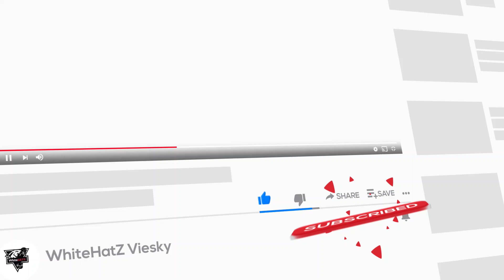Asphalt 8 |New Event is Coming to Asphalt 8 ARE YOU READY? Time to challenge Developer VS WhiteHatZ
A new event is coming to Asphalt 8 ARE YOU READY?
Time to challenge Asphalt 8's developers

SUBSCRIBERS REWARDS: (Every month I get new rewards I'll Update the description)

If you are from Windows you have to link your progress with Facebook and claim the asphalt 8 free gifts from an Android or iOS device, as Gameloft couldn't make the links works on Windows!

If you are from Android and after clicking the link it leads you to a Google Play error, copy the link and paste it on Google Chrome, WhatsApp or Discord, and click over it from there!

For some people, despite of that, the link does not work, and I already reported that issue to Gameloft, but for most of the people still works!